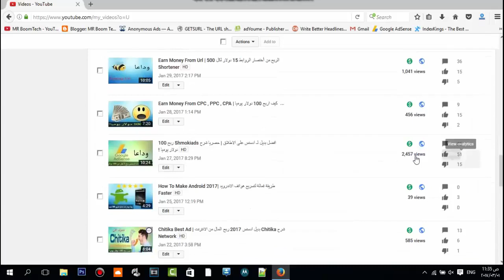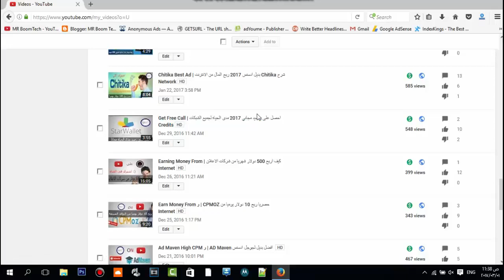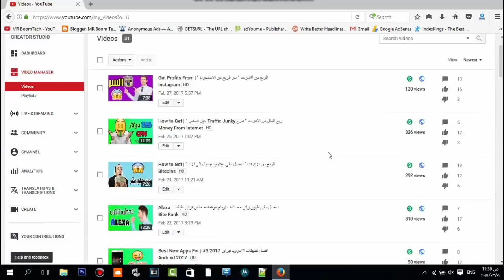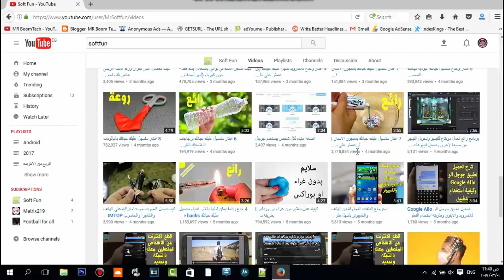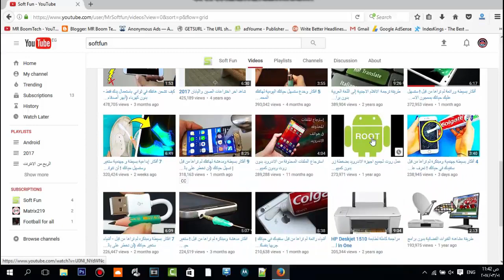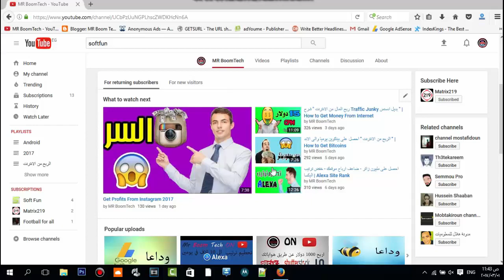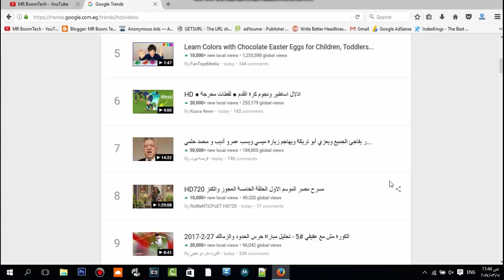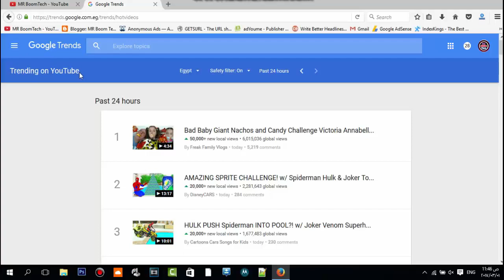ماهو سر ملايين المشاهدات في اليوتيوب Increase Youtube Views Youtube Spike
السلام عليكم , فـ حلقة انهارده اتكلمت عن مصطلح طفرات اليوتيوب او Youtube Spike
المصطلح ده مش شائع جدا او ممكن يكون مش موجود
اكيد سألت نفسك ازاى انا ماشي 100 و 200 مشاهدة وفجأة اجيب 5000 مشاهدة
في الحلقة بتاعة انهاده اتكلمت عن
1- ما هي طفرات اليوتيوب Youtube Spike
2- الفرق بين youtube spike و Adsense Spike
3- ازاى تكتشف الطفرة بتاعت قناتك على اليوتيوب
4- ازاى تصنع طفرة لنفسك تمشي عليها ديما